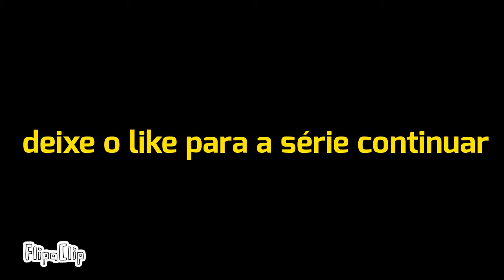Série animada god of war ep 16 titã chamado Júlio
esse colegas é o décimo sexto episódio da série animada god of war uma série animada que tem aqui no canal

deixem o like para fortalecer a tropa e se você é novo caiu de paraquedas aqui no canal se inscreve ative o sininho de notificação para não perder videos novos aqui no canal beleza ?

God of War II é um jogo eletrônico de ação-aventura e hack and slash desenvolvido pela Santa Monica Studio e publicado pela Sony Computer Entertainm